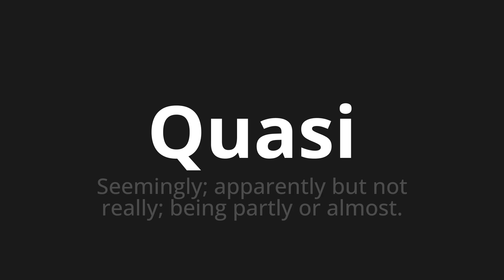How to pronounce Quasi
Master the Pronunciation of 'Quasi Which Means almost' - which means : Seemingly;Apparently but not really;Being Partly or Almost. 📝 with @BaguettePronunciation 🎓🗣️ - [Your Guide to French]

Learn to pronounce 'Quasi' perfectly in French with our easy and engaging tutorial by @BaguettePronunciation! 📖📽️ In this comprehensive video, we provide you with native speaker examples 🗣️👂 and phonetic breakdowns 🎵 to ensure you get the pronunciation just right.

How to say Almost in French